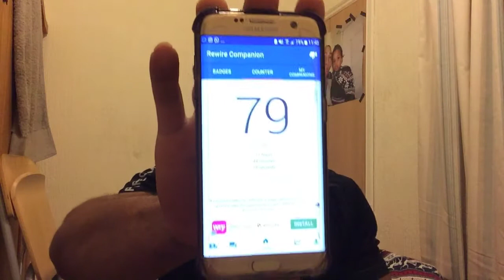DAY 79 OF MY NOFAP JOURNEY